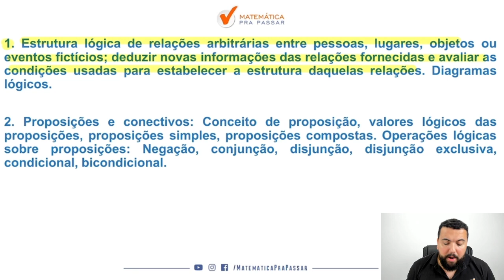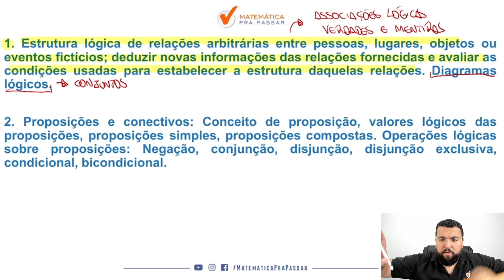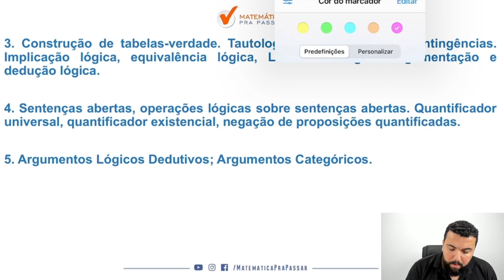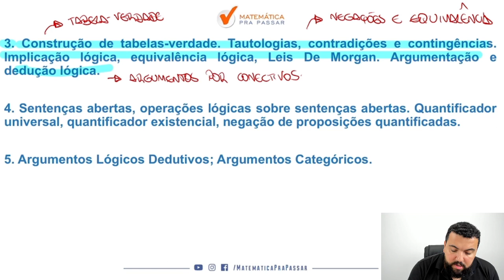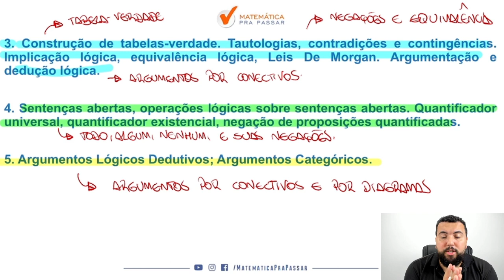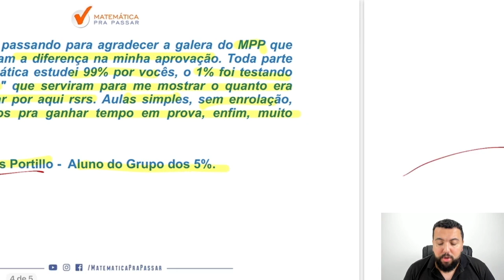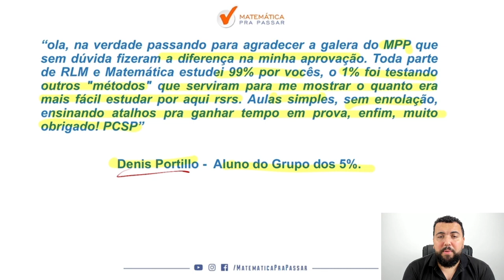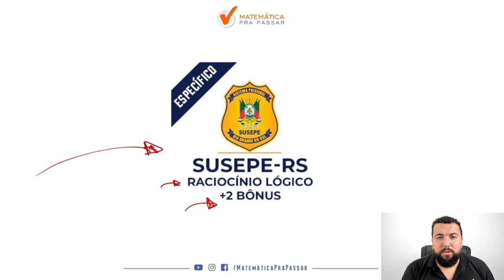O que cai de Raciocínio Lógico no concurso SUSEPE RS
Fala , futuro Policial Penal.  Vou te fazer uma pergunta:

Você quer Saber o que cai de Raciocínio Lógico no concurso SUSEPE RS para detonar com a Banca Fundatec?

Então você precisa aprender a estudar Raciocínio Lógico para SUSEPE da Forma Correta . Nesse vídeo , nosso professor, Renato Oliveira , mostra o que cai de Raciocínio Lógico no concurso SUSEPE RS de forma Rápida e Simples .

Você terá um passo a passo para saber o que é cobrado na prova da SUSEPE RS.

Agora basta dar o play no vídeo e aprender com o Método MPP o que cai de Raciocínio Lógico no concurso SUSEPE RS.